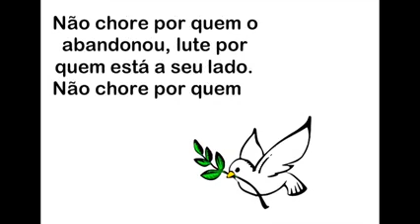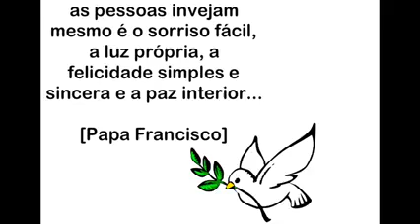Texto - Papa Francisco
Lindo texto atribuido ao santo Papa Francisco